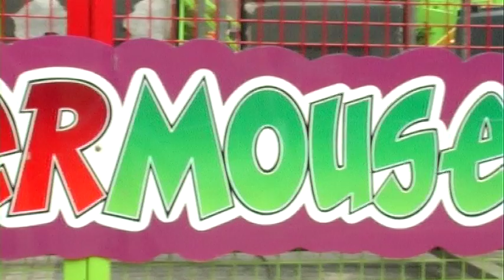Super Mouse op Kermis 2011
Hans en Monique de Voer exploiteren de achtbaan Super Mouse. Dit jaar staan ze in Venray en geven ze een kijkje achter de schermen.